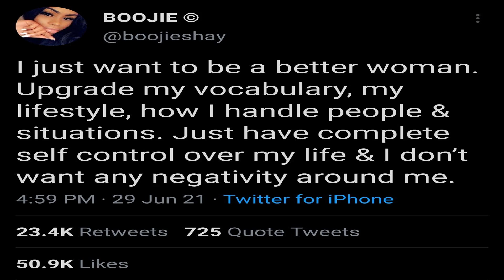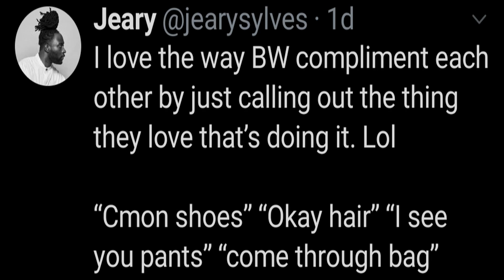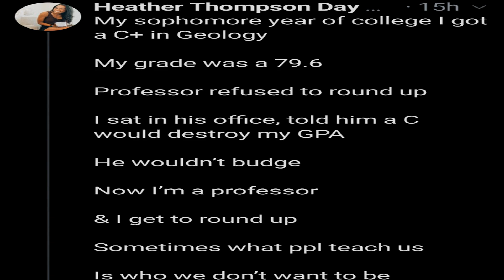Friendly content from r/wholesomebpt | David Patten